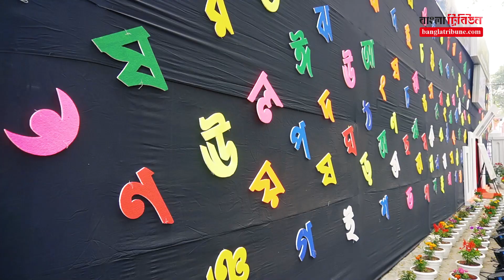রঙতুলির ছোঁয়ায় সেজেছে কেন্দ্রীয় শহীদ মিনার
একুশে ফেব্রুয়ারিতে ভাষা শহীদদের প্রতি শ্রদ্ধা জানাতে ঢাকা বিশ্ববিদ্যালয় এলাকায় কেন্দ্রীয় শহীদ মিনার প্রাঙ্গণ ও আশেপাশের দেয়াল রঙিন হয়ে উঠেছে শিল্পীর রঙতুলিতে। সড়কে আল্পনা এঁকেছেন শিল্পীরা। এছাড়া আছে প্রধানমন্ত্রী শেখ হাসিনার ২১তম একুশে ফেব্রুয়ারি উদযাপনের স্থিরচিত্র। দেখুন ভিডিওতে...

|| Bangla Tribune News
বিস্তারিত পড়তে ক্লিক করুন